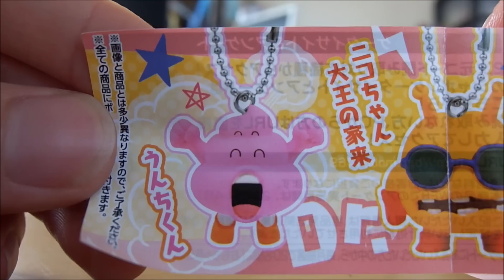Dr.スランプアラレちゃん Dr.スランプアラレちゃんスイング Dr. Slump japanese capsule toy 【ガチャ】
うんちくん
Unchi Kun